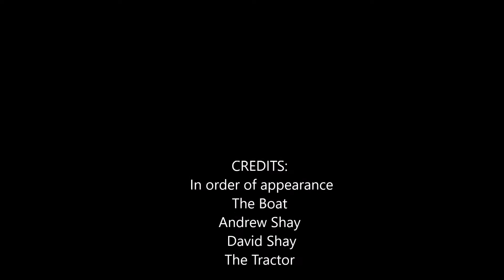Bringing in the dock; Lake Cochrane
Filmed at the Shay-Ra-La in South Dakota in the fall of 2015. Used my Samsung Galaxy 4s, and pop's HD camera; not sure what that one is. I taped my camera on an old shovel with some duck-tape; worked well enough ey?  Hope ya dig on this time-lapse. I hope to make more of them in the future. I flew the drone into a tree today...got it down with a long stick and the ladder. maybe that will be my next video.
Cheers.
Tip your waitress, and apply that sunscreen.
Music; Boots Randolph - Yakety Sax Benny (Benny Hill Theme)